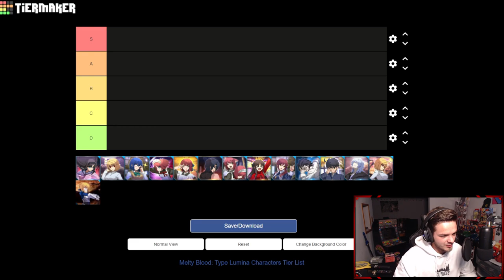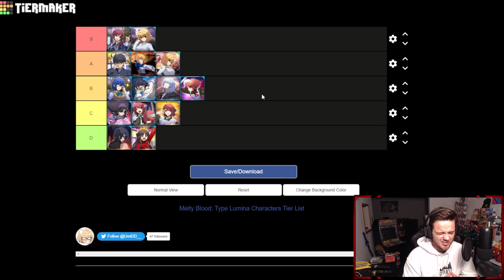Melty Blood Type Lumina TIERLIST PREDICTIONS!